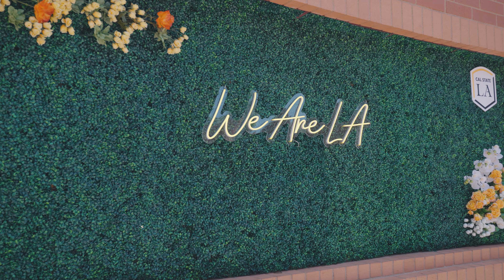CalState LA Graduation2022 y Getty Museum 25th Anniversary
Celebrando la graduacion de la clase 2022 en CalState LA y despues nos fuimos a nuestra segunda presentacion para el Museo Getty celebrando a East Los Angeles y Lincoln Heights.